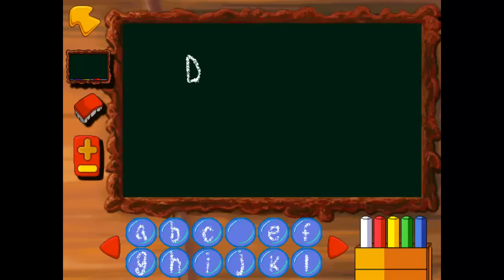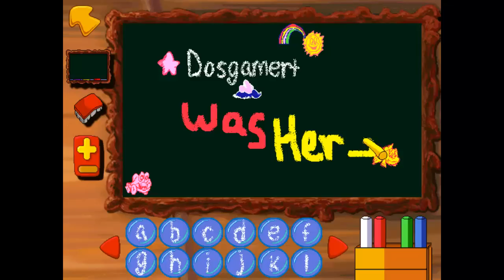Freddi Fish 2: The Case of the Haunted Schoolhouse (Humongous Entertainment) (1996) [HD]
When Freddi and Luther are at school one morning, a ghost appears and tries to steal Luther's Codfish Commando action figure. Following the ghost to the basement of the school, they discover that the ghost is just someone wearing a ghost costume. They then plan a trap to catch the ghost, but they are missing some objects needed for the trap.

Released : Windows/Mac: March 29, 1996, rerelease in December 10, 1999, September 10, 2002, and February 19, 2011.